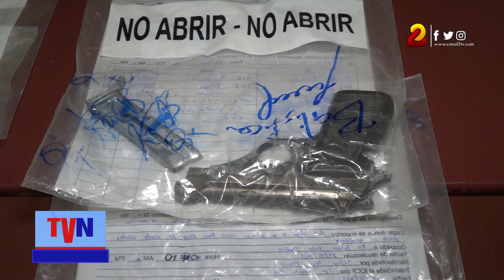Policía Nacional: controlada actividad delincuencial en Nicaragua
La Policía Nacional de Nicaragua mantiene bajo control la actividad delincuencial, gracias a los múltiples planes de seguridad ciudadana que ejecuta en el país.